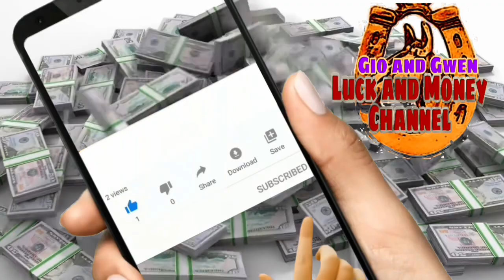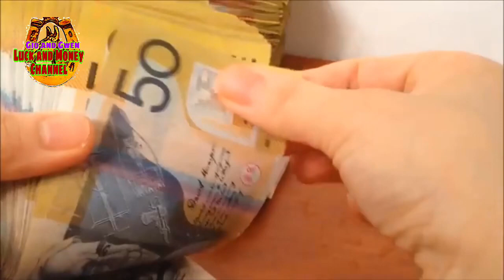GAWIN ITO NGAYONG FIRST FRIDAY JULY 1 | GIO AND GWEN LUCK AND MONEY CHANNEL